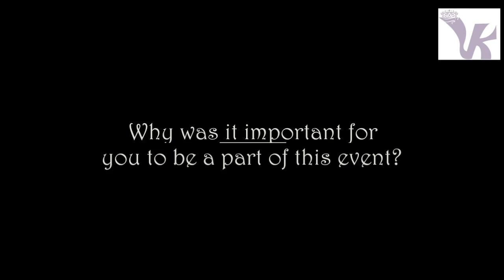Dallas Mavericks Christmas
***Re-Upload***
Sports Reporter Valencia King takes time to cover the Dallas Mavericks Christmas Community Event.  Monta Ellis, Raymond Felton, JJ Barea and Devin Harris all listen to Santa Clause tell the kids a christmas story and help hand out gifts!

Follow Valencia on ALL Social Media Sites @IAmValenciaKing!